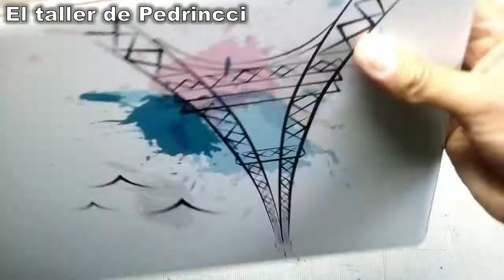CÓMO DESTAPAR UN LAPTOP HP14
En este vídeo les muestro cómo destapar una laptop de forma segura sin dañarla. Les será de gran utilidad!!

Aquí encontrará variedad de contenido que le podrá ser de gran ayuda a la hora de querer reparar algún dispositivo, realizar mantenimiento o, poder implementar en sus proyectos. Estoy seguro que esta información le será de gran ayuda!! Así que, vamos a ver y aprender con este nuevo vídeo!!

Electricidad Electrónica Mantenimiento y mucho más!!

Dele "me gusta", comparta éste y todo el contenido de mi canal, subscribase, active la campana de notificaciones. Recuerde que soy Pedrincci y éste, es mi taller!!!

Gracias!